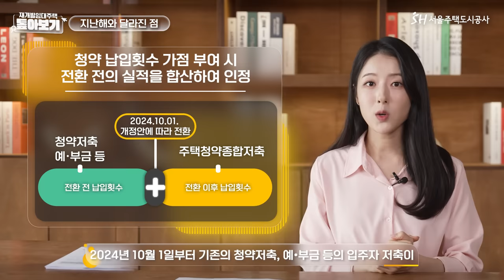2024년 재개발임대주택 입주자 모집공고 톺아보기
📣 입주자격과 청약신청은 개인 상황에 따라 상이할 수 있으므로 정확한 답변이 어려우니 서울주택도시공사 콜센터 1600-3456(점심시간 12:00~13:00)를 통해 보다 자세하게 상담 받으시기 바랍니다.

서울의 18개 자치구에서 쏟아지는 임대주택이 있다?!
바로 ‘재개발임대주택’!
자격요건부터 신청 일정까지
꼼꼼하게 짚어드려요~

✅ 2024 재개발임대주택 청약신청 접수기간
- 접수기간
 ‘24.10.22.(화)~10.25.(금) 1순위
 ‘24.10.29.(화) 2순위